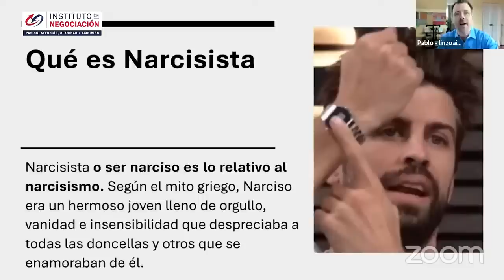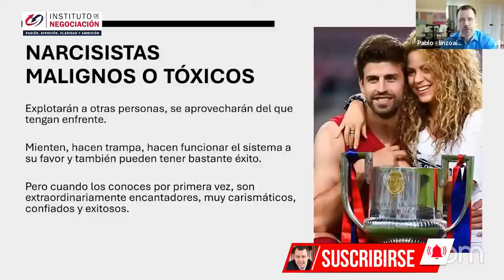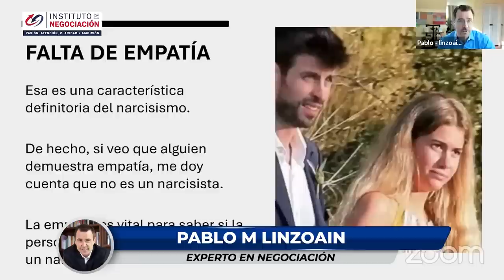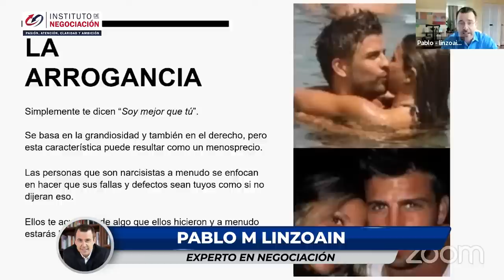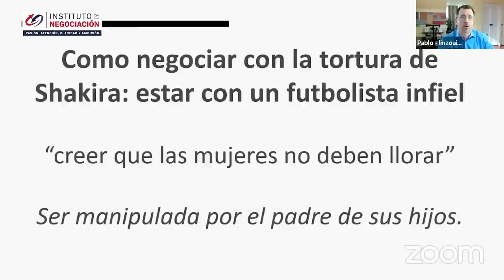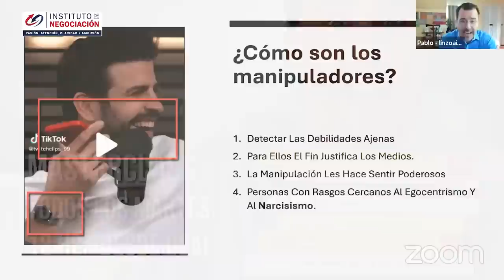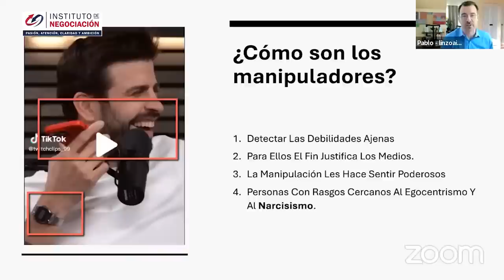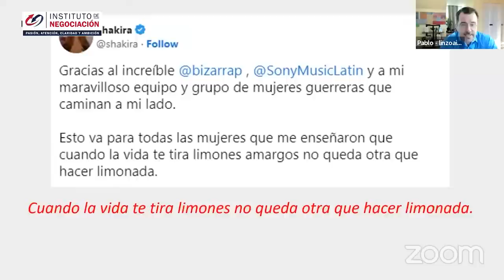CLAVES Para NO Sufrir Ataques De NARCISISTA - Caso SHAKIRA Y PIQUÉ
👉🏻 El destacado experto internacional en negociación, Pablo M. Linzoain, muestra CLAVES Para NO Sufrir Ataques De NARCISISTA - Caso SHAKIRA Y PIQUÉ